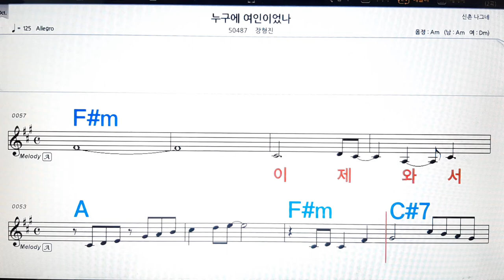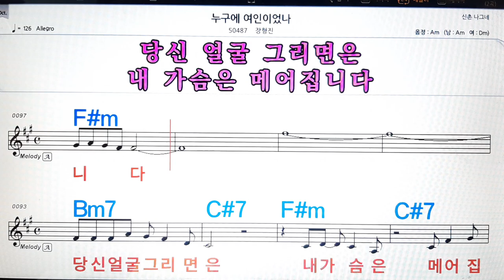누구에 여인 이었나/장형진💋노래방, 악보,반주, 가라오케 ,코드, 가사 .💖Karaoke, Sheet music ,Chord, Lyrics ,MR